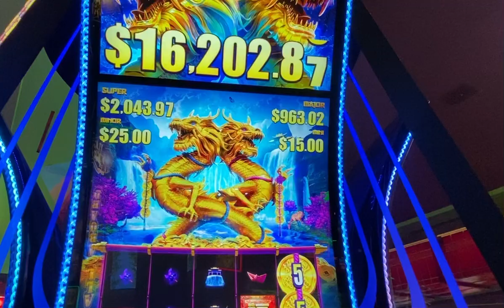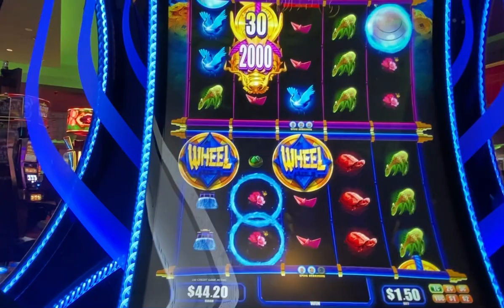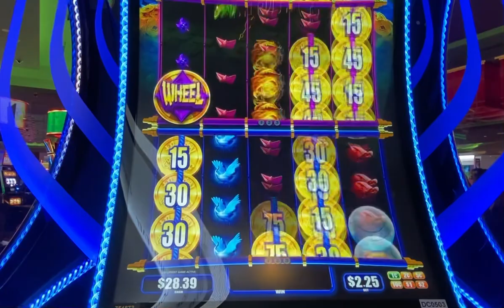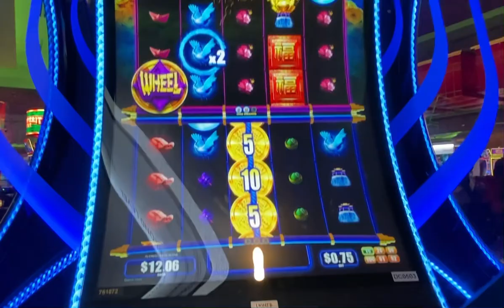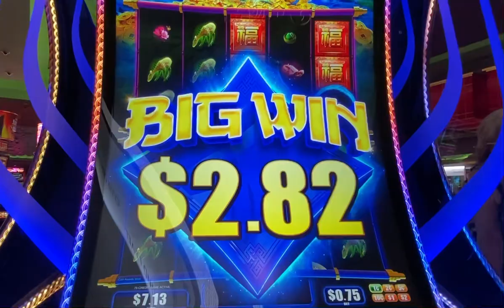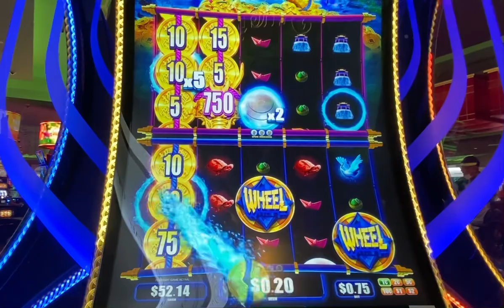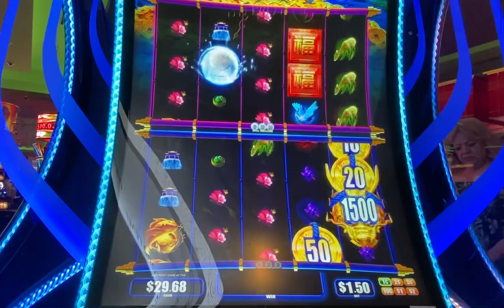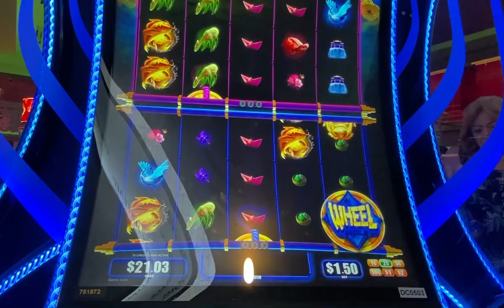Two 🐉 Dragons 🐉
At Yaamava Resort & Casino on